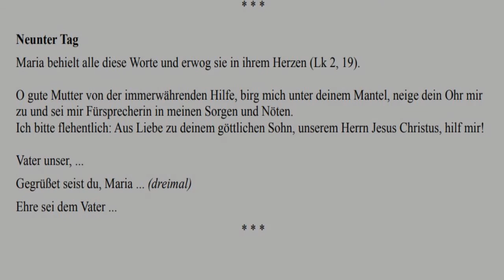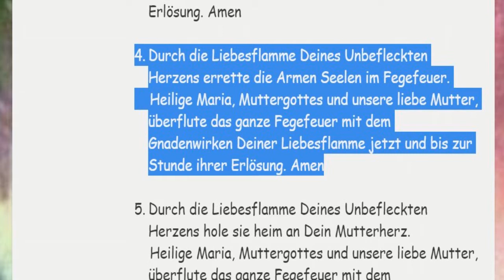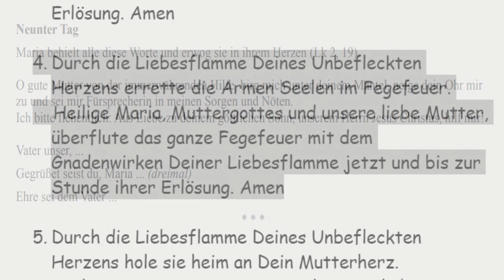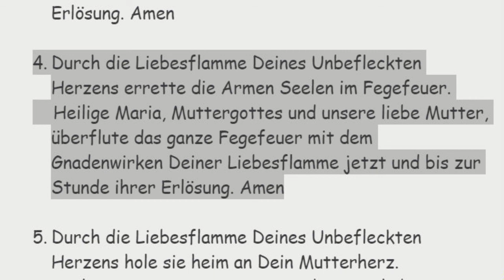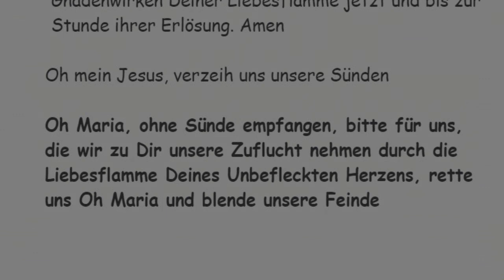Neunter Tag Kleine Novene zur Mutter von der immerwährenden Hilfe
Der Rosenkranz

der Liebesflamme des

Unbefleckten Herzens Mariens

für die Armen Seelen im Fegefeuer

4.  Durch die Liebesflamme Deines Unbefleckten Herzens errette die Armen Seelen im Fegefeuer.

    Heilige Maria, Muttergottes und unsere liebe Mutter, überflute das ganze Fegefeuer mit dem Gnadenwirken Deiner Liebesflamme jetzt und bis zur Stunde ihrer Erlösung. Amen